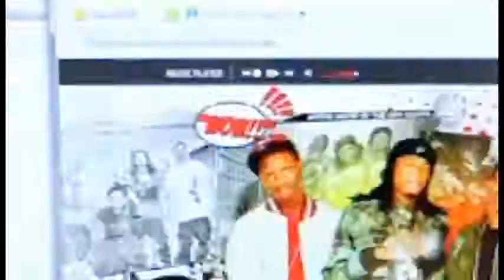Goons United By The New School LIVE at CLUB LABADEE on February 20, 2011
Follow them on twitter @GOONSUNITED

Commercial Filmed and edited by
Chinedu "Mr. Chin" Ernesto